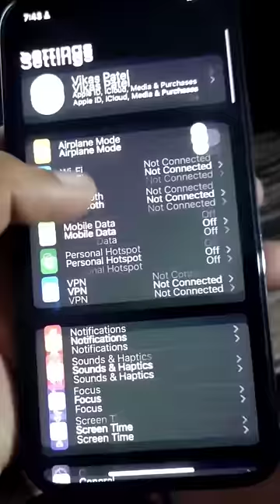DELHI MINI VLOG 🥳 PART 2